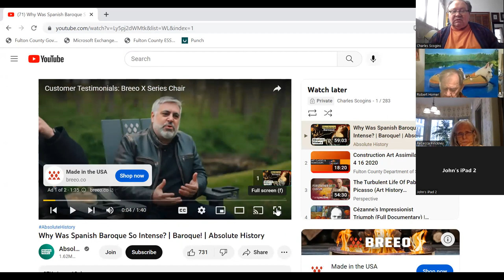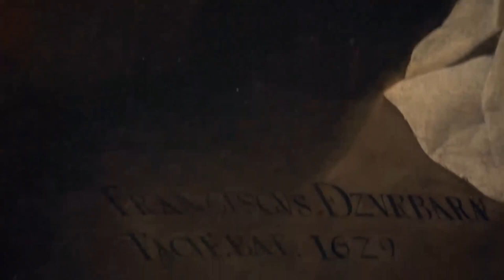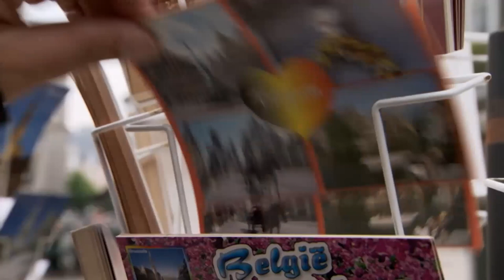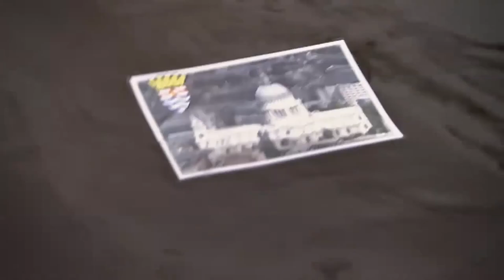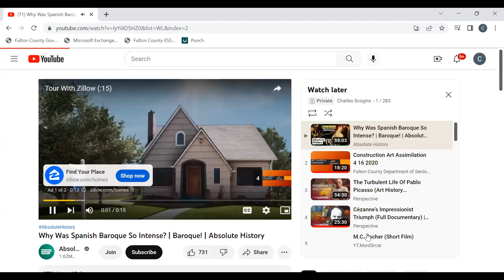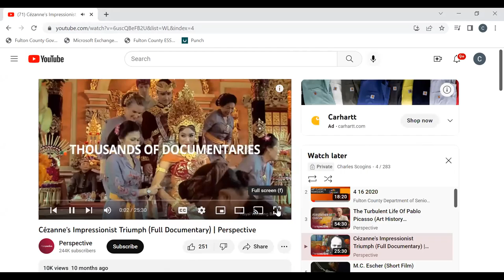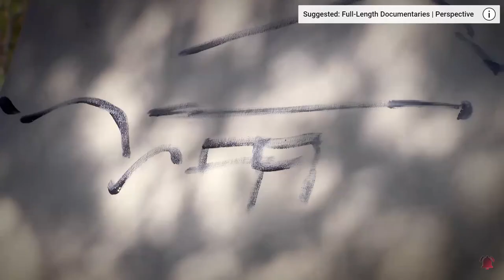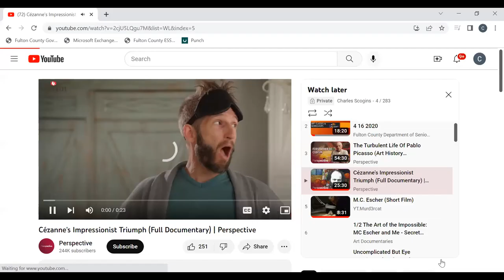Inspiration for Art Mondays (November 21, 2022)